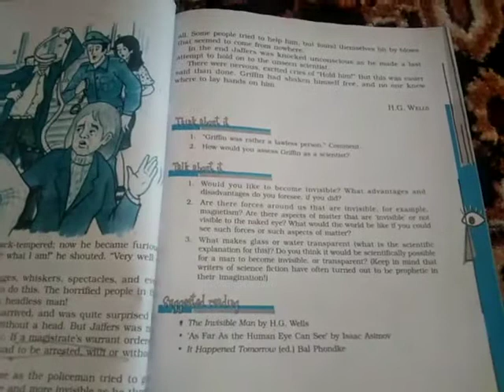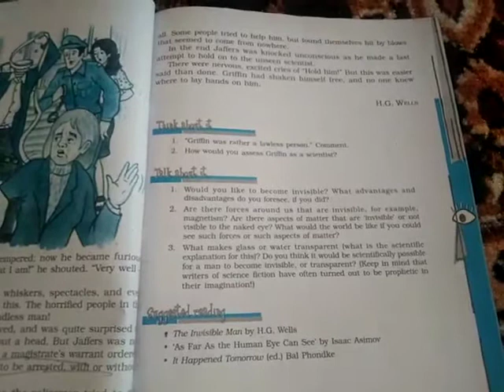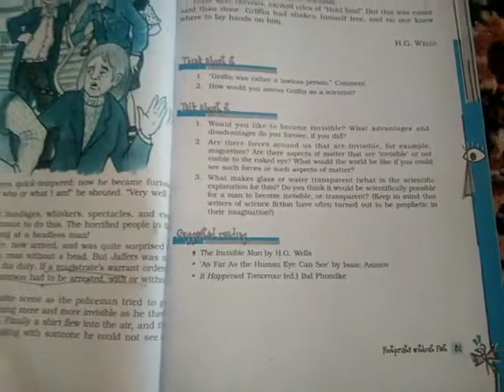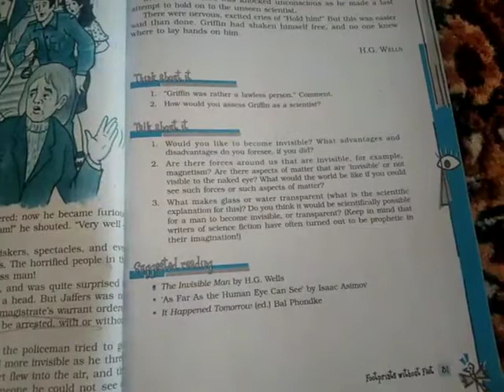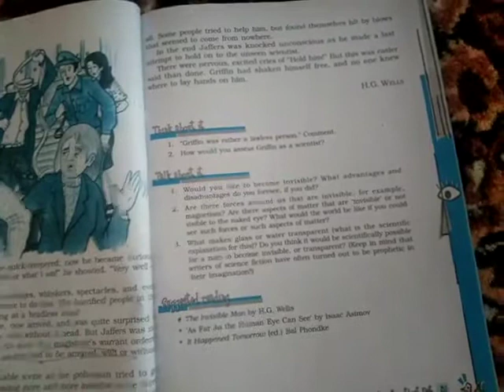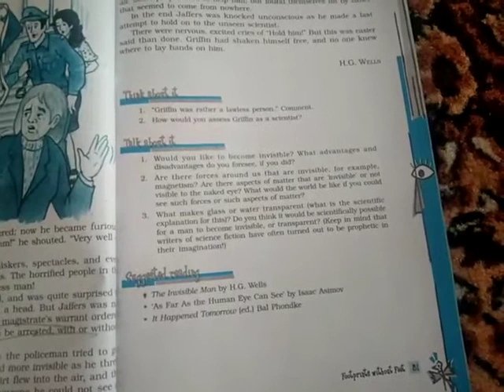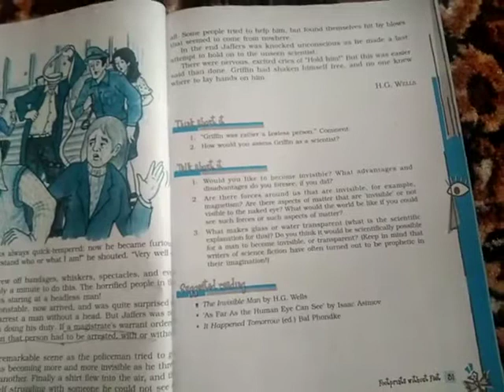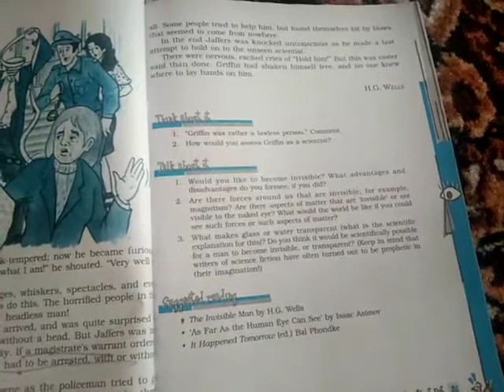Dav nahan class 10 English ch 5 Footprints without feet part4